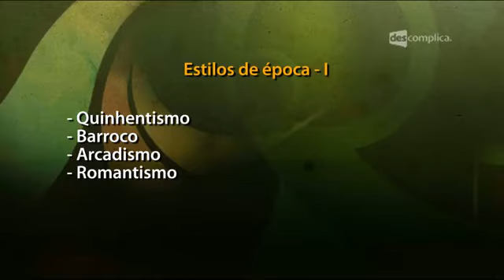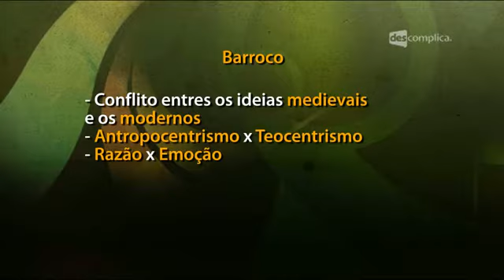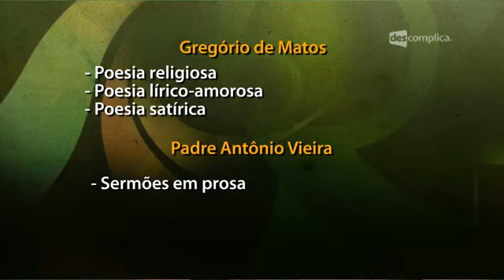Estilos de Época I: do Quinhentismo ao Romantismo - Resumo para o ENEM: Português | Descomplica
Olá, EstudanteDescomplica!
Essa aula faz parte do módulo "Estilos de Época I - do Quinhentismo ao Romantismo". Nesse módulo, a professora Aline Bello fala ainda da Primeira e Segunda e Terceira Geração do romantismo, além da Prosa Romântica. Para ver o próximo vídeo sobre Arcadismo, vá Estude para o Enem com a gente :D

00:00 Módulo: Estilos de época I- do Quinhentismo ao Romantismo/  Vídeo: Estilos de época I: Quinhentismo e Barroco/ Professora: Aline Bello
00:33 Na tela: Estilos de época- I --Quinhentismo -- Barroco -- Arcadismo --Romantismo
00:36 A princípio, o Quinhentismo, também conhecido como literatura de formação, não foi considerado como um estilo de época.
01:03 Na tela: Quinhentismo: textos feitos por portugueses enviados ao Brasil logo após o descobrimento.
01:09 Os textos quinhentistas eram registros de como eram as terras brasileiras, então havia descrição de como eram os nativos, se a terra parecia ser próspera, se havia ali metais etc. Eram textos de resposta que as esquadras mandavam a Portugal.
01:46 Na tela: Pero Vaz de Caminha foi o expoente do Quinhentismo.
01:50 Os textos têm o objetivo da informação, mas são de um português.
02:13 Na tela: Barroco: surgiu no século XVII e teve como principal expoente Gregório de Matos
02:20 Gregório de Matos viveu em um momento conturbado, em que ideias medievais, como o teocentrismo, apareciam envoltas em novas ideias relacionadas ao Renascimento e ao Humanismo, relacionadas ao Antropocentrismo. Também houve o advento da Reforma e da Contra-Reforma religiosa.
02:51 Na tela: Barroco: o século XVII passava por grandes transformações históricas.
03:06 O homem deste momento é um homem em conflito.
03:19 Na tela: Barroco -- Conflito entre os ideais medievais e os modernos/ -- Antropocentrismo X Teocentrismo/ Razão X Emoção.
03:30 Gregório de Matos mostra em diversos poemas este embate entre a religião e os prazeres humanos.
04:20 Barroco: o homem em conflito, dualidade, antítese, fusionismo.
04:29 A linguagem do Barroco é muito rebuscada, as frases são invertidas, refletindo o conflito interno do homem.
04:55 Padre Antonio Vieira é outro nome do Barroco. Com seu sermões, ele vai discutir vários questionamentos existenciais daquela época.
05:21 Na tela: Gregório de Matos: críticas sociais e político-religiosas de forma satírica.
05:40 Na tela: Gregório de Matos- Poesia religiosa -- Poesia lírico-amorosa -- Poesia satírica/ Padre Antônio Vieira -- Sermões em prosa.